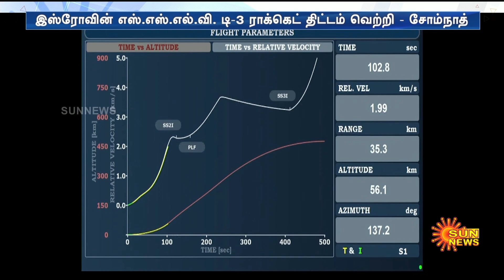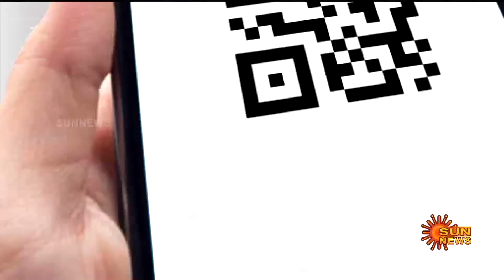ISRO | SSLV-D3 | Satellite Launch Successfully | Sriharikota | Sun News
வெற்றிகரமாக விண்ணில் பாய்ந்த SSLV-D3..
 13 நிமிடத்தில் நிலைநிறுத்தப்பட்ட செயற்கைக்கோள்